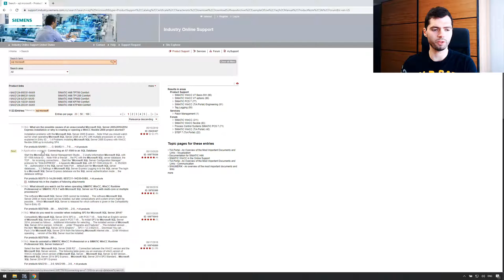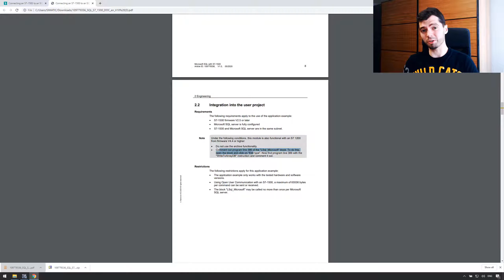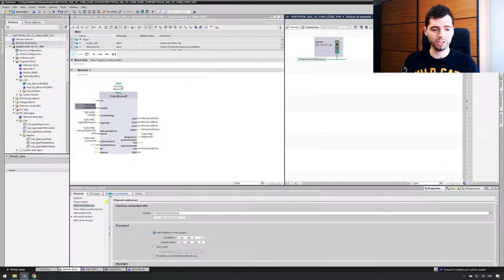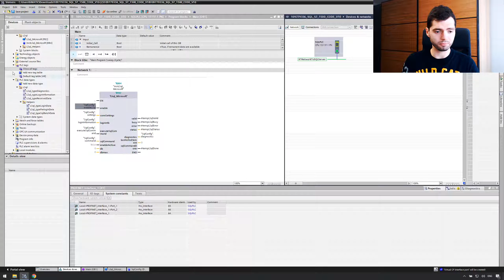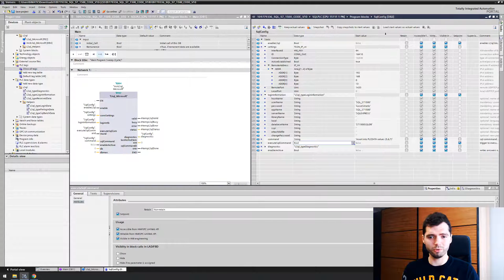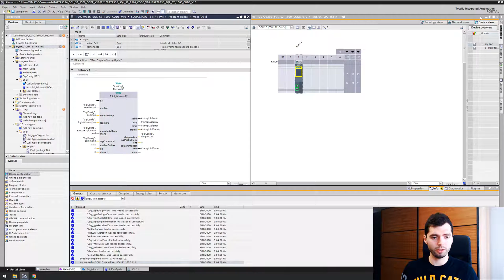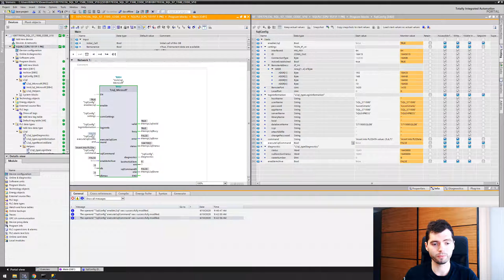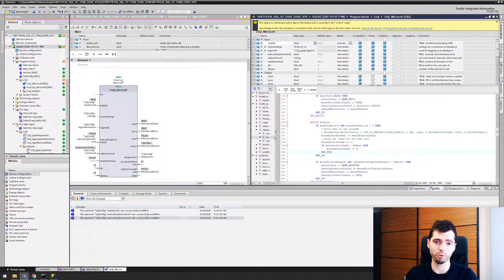Configuring an S7-1200/S7-1500 to communicate with Microsoft SQL Database using Tabular Data Stream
Would you like to be able to read and write data directly to and from an SQL server using your S7-1200 or S7-1500 PLC? Press play!

Check our other video to learn how to set Microsoft SQL Express from scratch: